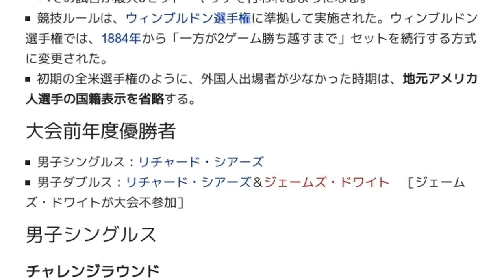「1885年全米選手権 (テニス)」とは ウィキ動画